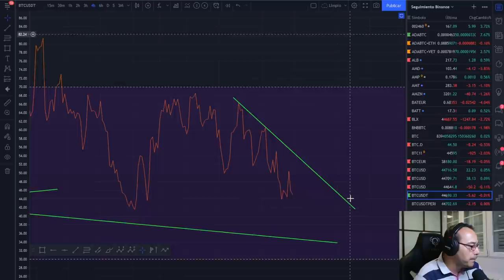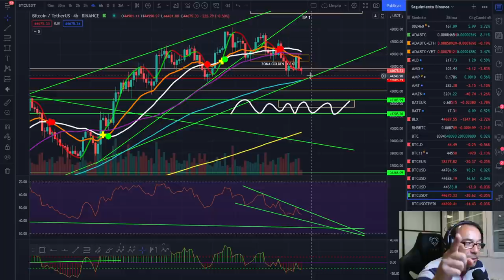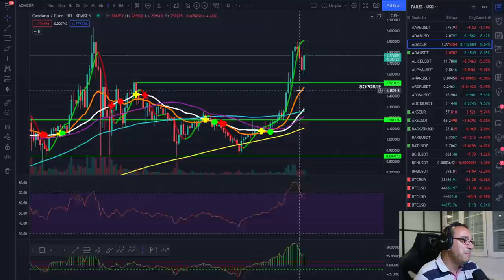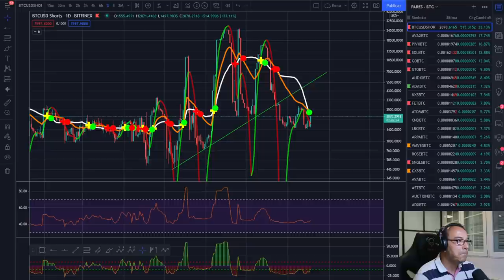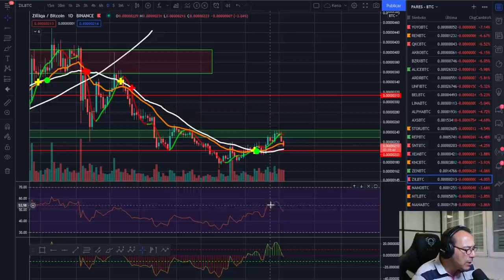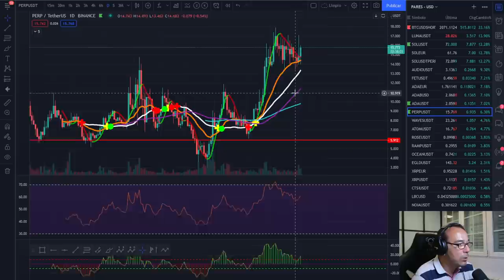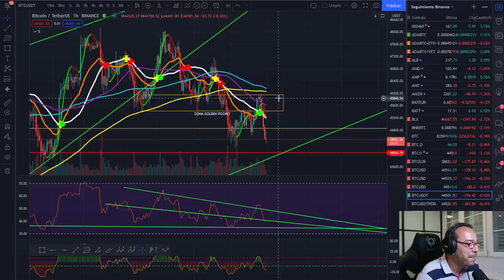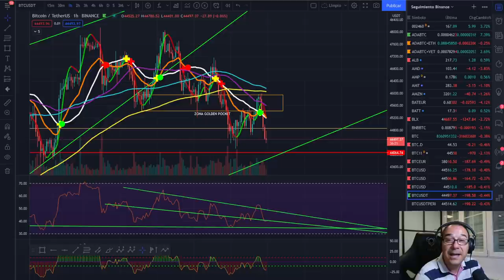🚀 BITCOIN 🩸🩸🩸 ¿HASTA DÓNDE CAERÁ? 🤢🤢🤢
EXCHANGES